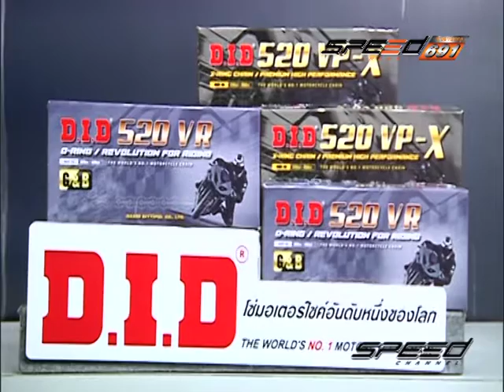SPEED RIDER B2 29 11 59